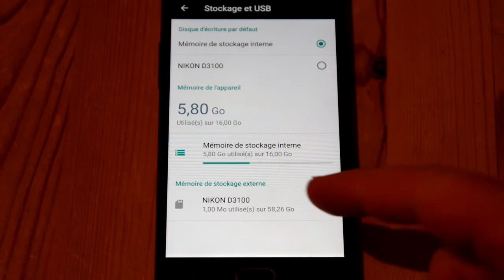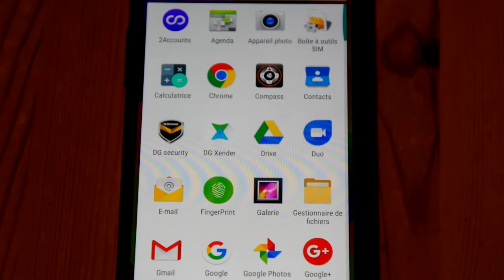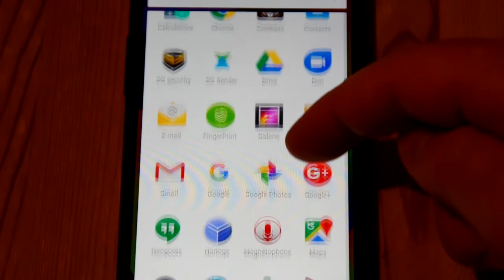Test d'un smartphone Doogee Shoot 1 (2017) 5'5 pouces / 4G / full HD / GPS / Dual SIM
Ce smartphone Doogee Shoot 1 est sorti en début d’année 2017 ; il est fabriqué en Chine.

Il est livré avec :
* une coque de protection en silicone
* un outil métallique pour extraire les cartes SIM
* un câble de recharge micro USB – USB
* un bloc d’alimentation 5V/2000mA
* une protection d’écran souple
* un chiffon nettoyant
* une notice d’utilisation en français (3 pages)

Le téléphone mesure 15,4cm de longueur x 7,7cm de largeur x 0,8cm d’épaisseur, et pèse 168 grammes. Son design est plutôt réussi, bien que conventionnel. Ce smartphone possède une grande diagonale d’écran de 5,5 pouces ; sa coque n’est pas démontable. L’étui de protection fourni est discret mais un peu trop fin.

Les caractéristiques techniques du Doogee Shoot 1 sont les suivantes :
* CPU : ARM Cortex-A53 MTK6737T 4 cœurs à 1.5GHz
* GPU : ARM Mali T720MP
* RAM : 2Go
* Stockage : 16Go (10Go réellement exploitables)
* Type d’écran : capacitif
* Résolution d’écran : full HD (1920x1080p)
* Densité de pixels : 401ppp
* Diagonale d’écran : 5,5 pouces
* Capteur photo arrière : 13Mpx
* Capteur photo avant : 8Mpx
* Batterie : 3300mAh Li-Ion
* Réseaux compatibles : 2G, 3G, 4G (attention : pas sur la fréquence 700Mhz)
* Lecteur d’empreinte
* Fiche jack audio 3.5mm
* Lecteur de carte micro SD (jusqu’à 256Go)
* Système d’exploitation : Android 6.0 Marshmallow
* WiFi, Bluetooth 4.0, GPS
* Capteur de gravité, de proximité et de lumière
* Accéléromètre
* Interface logicielle en français

Le Doogee Shoot 1 est doté de deux lecteurs de cartes micro SIM. Les adaptateurs nano SIM vers micro SIM ne sont pas fournis. Le rail s’ouvre facilement, à l’aide du petit outil métallique qui est fourni ; attention à la pointe de celui-ci, qui mesure 1,2cm de long et peut occasionner des blessures par inadvertance.

L’espace de stockage interne théorique est de 16Go, mais en pratique seuls 10Go sont à la disposition de l’utilisateur. Il est heureusement possible d’étendre cette capacité en insérant une carte micro SD dans l’un des emplacements prévus pour la carte micro SIM.

Ce smartphone est pourvu d’un lecteur d’empreinte situé sur la face avant, à la manière des Samsung Galaxy S6 ou S7. Le lecteur d’empreinte fonctionne correctement, mais pourra nécessiter de passer l’index à deux ou trois reprises en cas de problème de reconnaissance.

Le Shoot 1 est pourvu de capteurs photo avant (pour les selfies) et d’un double capteur arrière ; dans la pratique, je trouve le rendu photo et vidéo décevant : les couleurs sont ternes et mettent mal en valeur les sujets capturés ou filmés.

L’autonomie de ce smartphone ne dépasse pas la journée ; la bonne nouvelle, c’est qu’il est compatible « fast charging », et peut de ce fait être pleinement rechargé en 1h lorsque l’intensité est de 2A (sinon, comptez 2h de charge lorsque l’intensité est de 1A).

En résumé, le Doogee Shoot 1 est un smartphone entrée de gamme doté d’un grand écran plutôt confortable, destiné aux personnes qui se soucient peu des performances, et cherchent un téléphone polyvalent, bon marché (il est vendu 139 euros) et fonctionnel. A ce prix, les smartphones haut de gamme proposent tout juste un écran de remplacement lorsque celui-ci est cassé… à méditer.

Points positifs :
+ Prix attractif
+ Capacité de stockage extensible
+ Compatible 4G
+ Grand écran plutôt confortable
+ Design réussi
+ Dual micro SIM
+ Packaging réussi
+ Les empreintes de doigts ne marquent pas trop la coque
+ Recharge rapide de la batterie

Points négatifs :
- Rendu photo médiocre
- Autonomie limitée
- Pas de connectique USB Type C
- Pas de WiFi 802.11ac
- Coque en silicone fragile
- Notice trop succincte (3 pages seulement)

Climaxe

Ce smartphone Doogee Shoot 1 peut être trouvé